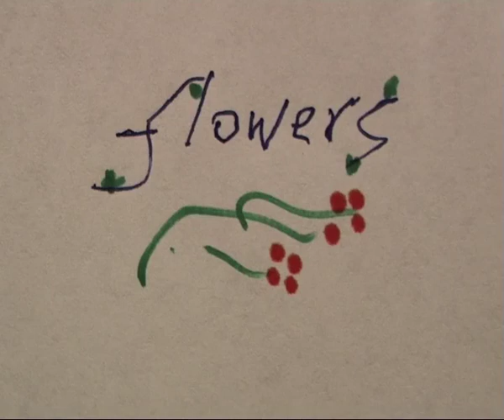The Internet Saga, Jonas Mekas, Diary excerpt - Flowers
The Internet Saga is a solo show by Jonas Mekas curated by Francesco Urbano Ragazzi at Palazzo Foscari Contarini (now a Burger King restaurant) and Spazio Ridotto on the occasion of the 56 Venice Biennale of Visual Arts.